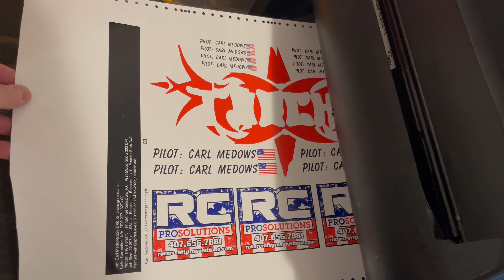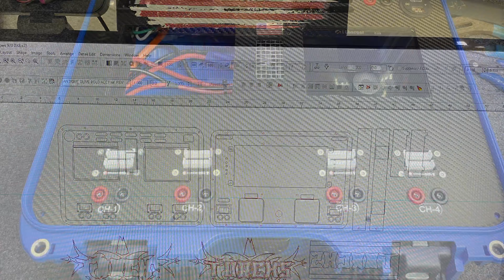Incredible RC2 charge case for one of our local RC Helicopter pilots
This build for Carl was a challenging design, we had to get a illuminated acrylic logo in a storage door and design a custom tribal vinyl wrap to work across the door and onto the deck that looked seamless as a final work of art.